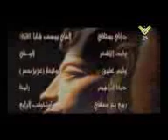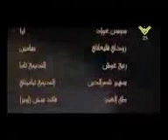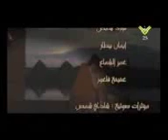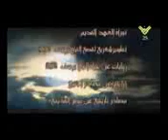9 novembre 2019